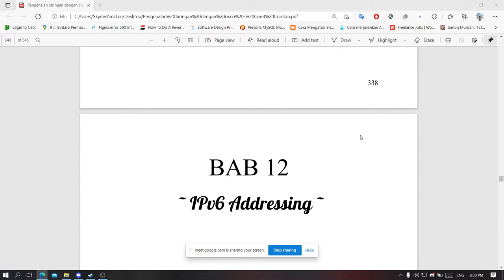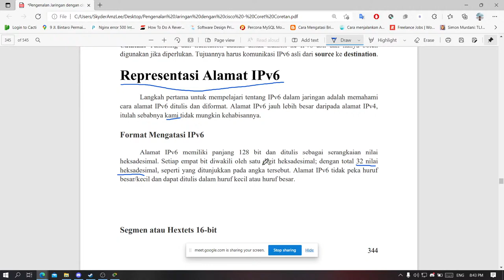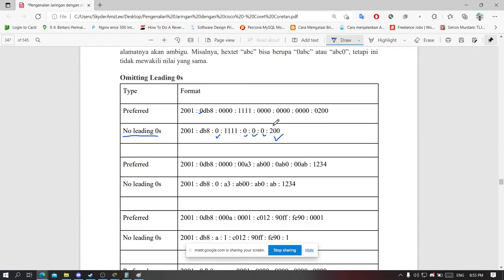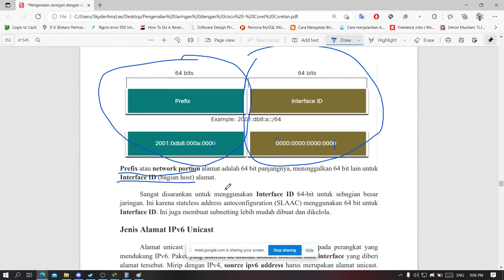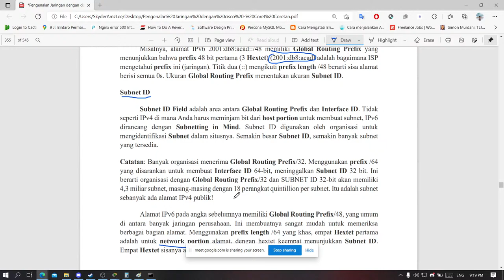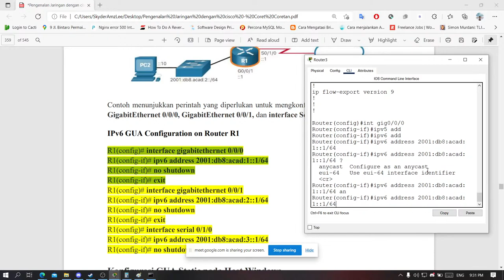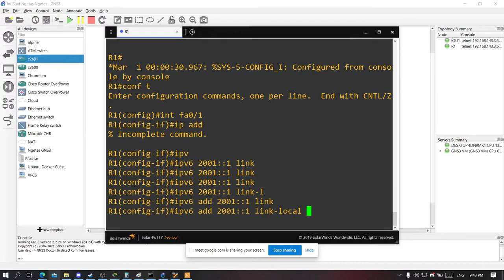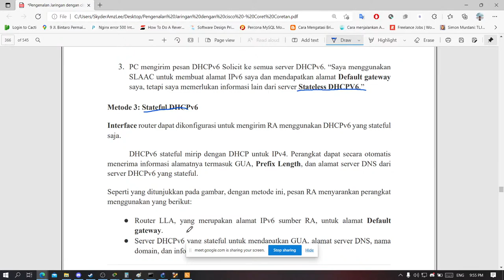IPv6 Addressing - Discussion Class